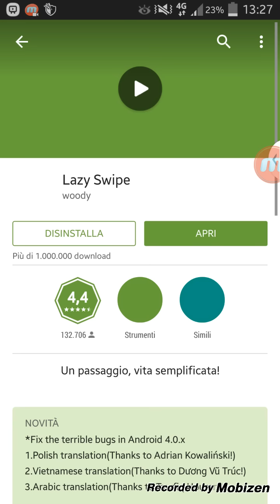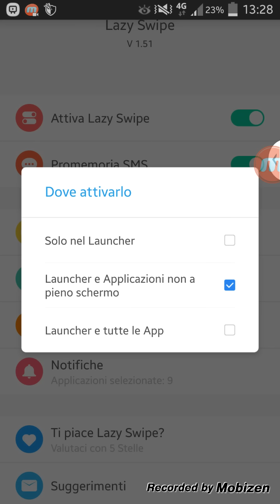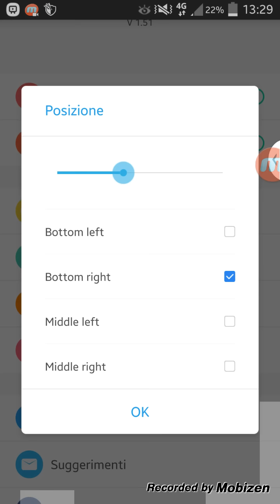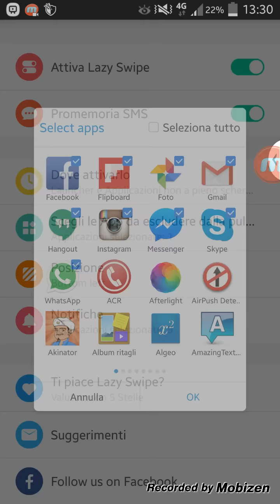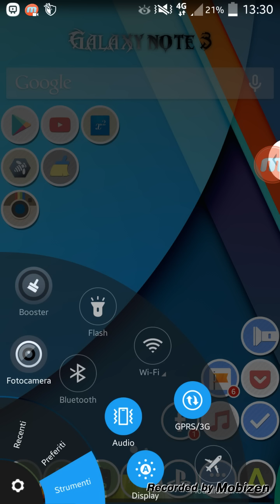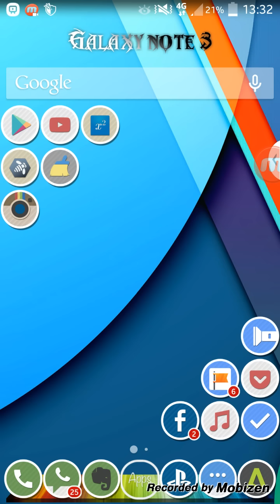La Migliore app Android del mese di dicembre 2014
Se il video vi è stato utile vi invito a cliccare like al video e a seguirmi su youtube e Facebook per restare sempre in contatto con me e aggiornati su tutto.
questi sono i link dei miei account facebook ed instagram :D